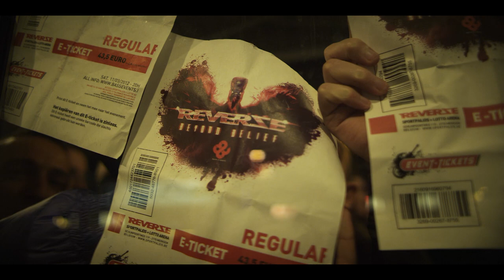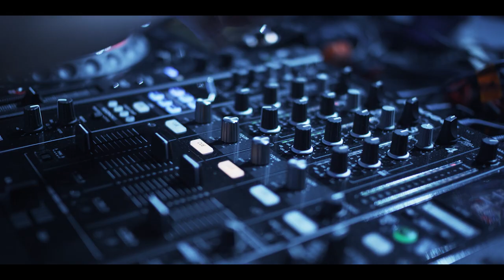Reverze 2012 "Beyond Belief" - Official Aftermovie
Official aftermovie of Reverze 2012 "Beyond Belief"`, 17th of March 2012 at Sportpaleis & Lotto Arena, Antwerp. (Belgium)

Reverze is Belgium's biggest harder styles event by Bass Events.